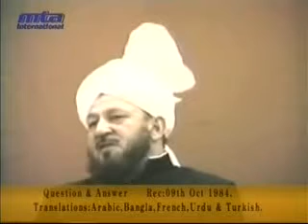Question & Answer Session 9 October 1984